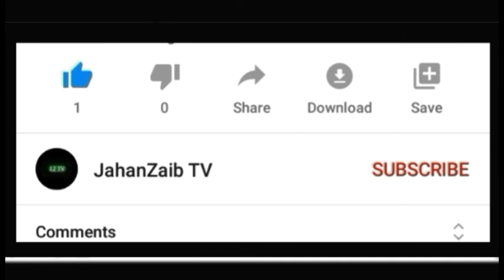Wasi Shah sad urdu poetry, best urdu poetry, gungunata hua anchal ki hawa da muj ko |Jahanzaib TV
Wasi Shah Best urdu poetry.
Urdu ghazal.